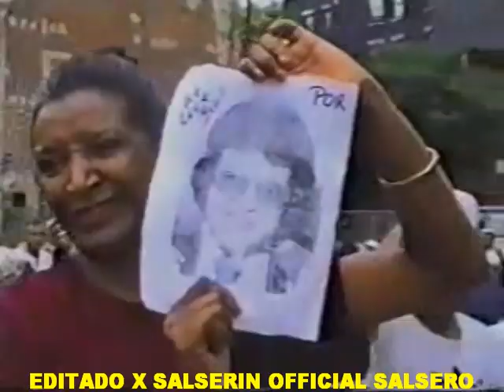HECTOR LAVOE.- DESPEDIDA TODO TIENE SU FINAL